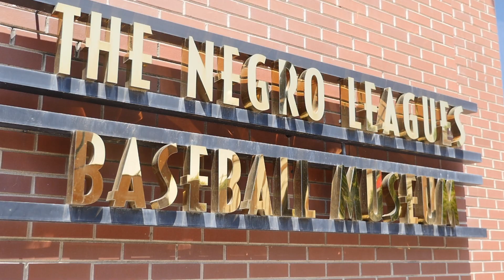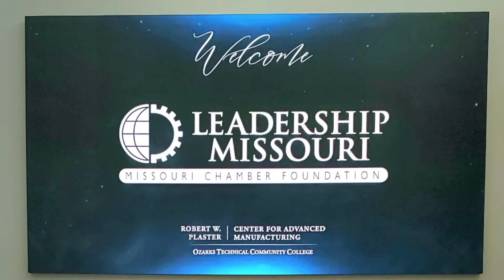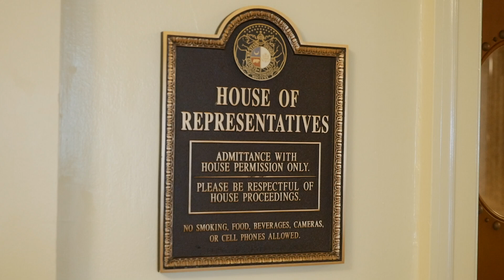Leadership Missouri 2023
The Leadership Missouri program was created on the belief that Missouri communities, just as any business or organization, require strong leadership to improve and grow. Founded in 1990, Leadership Missouri aims to identify current and emerging leaders throughout the state, enhance their leadership skills and deepen their knowledge of the state’s opportunities and challenges.